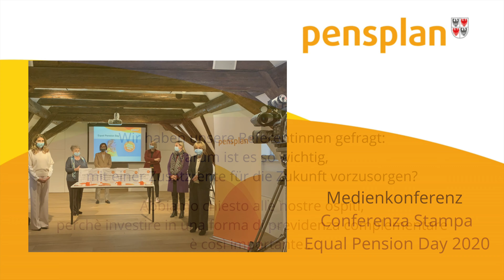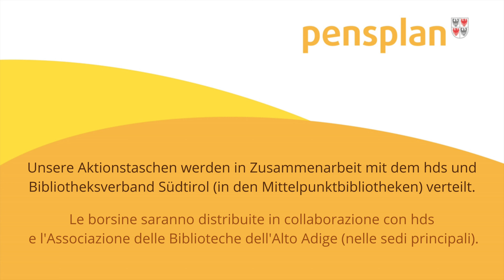Il tuo futuro a portata di mano | Nimm deine Zukunft in die Hand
Der richtige Zeitpunkt ist jetzt: Nimm deine Zukunft in die Hand!
Entdecke unsere Taschenaktion, welche in Zusammenarbeit mit dem hds unione und Bibliotheksverband Südtirol (in den Mittelpunktbibliotheken) organisiert wird.

Una borsa è molto piccola, ma le cose importanti ci stanno: il momento giusto è ora.
Scopri le nostre nuove borsine presso hds unione e Bibliotheksverband Südtirol.

Danke an / grazie a:
Laura Costa, Ulrike Oberhammer, Michela Morandini, Marina R. Crazzolara, Luisa Gnecchi, Waltraud Deeg
Unsere Aktionstaschen werden in Zusammenarbeit mit dem hds unione und Bibliotheksverband Südtirol (in den Mittelpunktbibliotheken) verteilt.

Contatti:
🔶 Tel.: 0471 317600 oppure 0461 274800